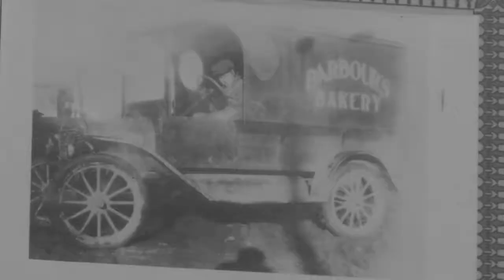Fat Tuesday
Barbour's Bakery in Carbondale sees an influx of customers for Fat Tuesday.